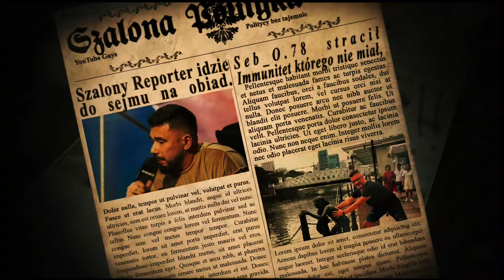ŚMISZEK - KOŚCIÓŁ TO AGENCJA OBROTU NIERUCHOMOŚCIAMI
Krzysztof Śmiszek - posel na sekm RR, kandydat z list „Lewica”, zdeklarowany gej i partner zyciowy Roberta Biedronia.

0:00 Zwiastun
0:35 Start wywiadu
2:00 Impreza na plebani w Dabrowie Górniczej
3:59 Kościół rozgrada polski majątek
6:07 Modlimy się o obolałych księży
8:44 Ten pazerny kościół
9:24 Mateusz morawiecki zarabia na ziemi miliony
10:17 Pis i Konfederacja wisi u cycka kościoła
15:42 Konfederacja nie powinna się wypowiadać
16:02 Leszek Miler na emeryturę
17:21 Jestem agentem moich wyborców
17:58 Miler był najlepszym premierem
19:06 Nacjonaliści zniszczą Polske
22:59 Tylko Konfederacja walczy o facetów
24:09 Kobiety to częśc dobytku
28:22 O Agnieszce Holland
29:47 Kaczynski brzydko się chwyta
34:30 Dwóm gejom by sprzedał
39:24 Zbigniew Ziobro łamie praworządność
47:36 Klauzula sumienia do likwidacji
49:17 Co ty gościu robisz
55:10 Mam plan jak zreformowac wymiar sprawiedliwości.